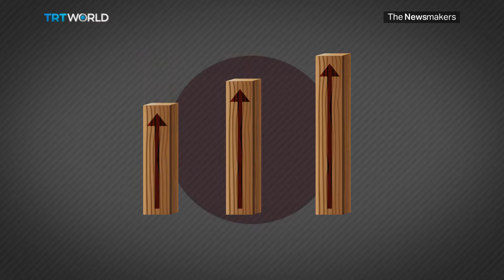Shinzo Abe’s popularity declines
When Japanese Prime Minister Shinzo Abe first assumed his post in 2012, he enjoyed unwavering popularity. Today, his ratings have fallen into what analysts call the ‘death zone’. Is his sinking popularity linked to what’s been dubbed ‘Abenomics’?